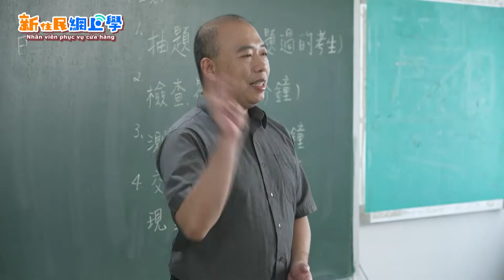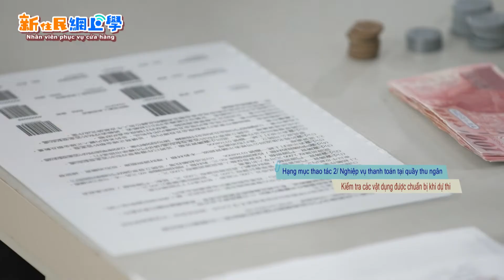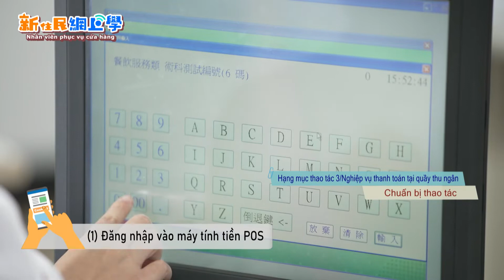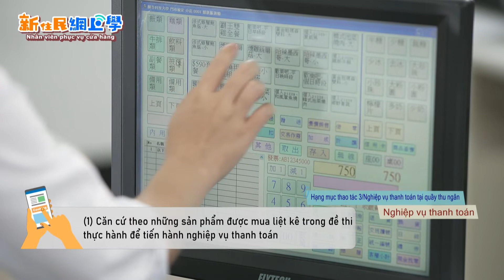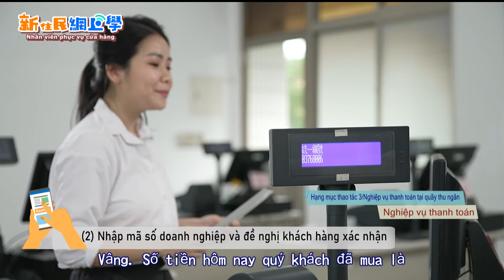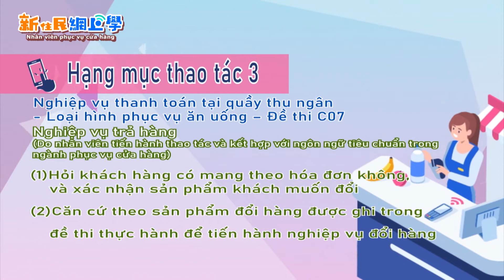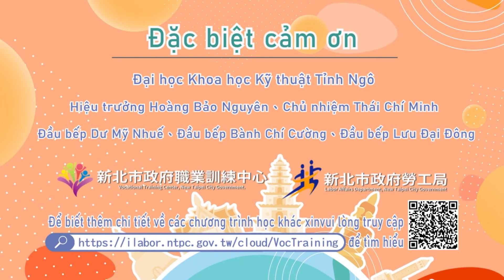EP07 Nhân viên phục vụ cửa hàng｜Nghiệp vụ thanh toán - Loại hình phục vụ ăn uống